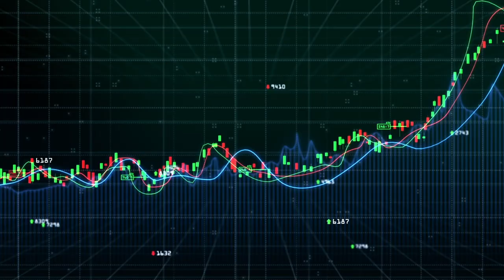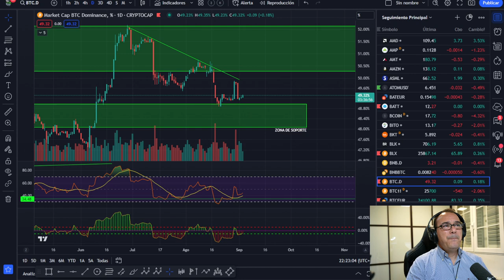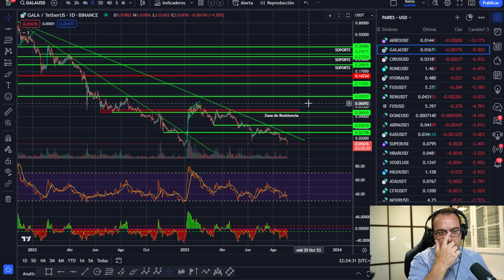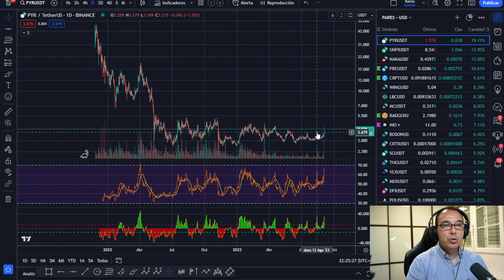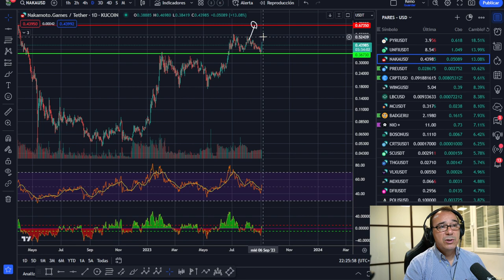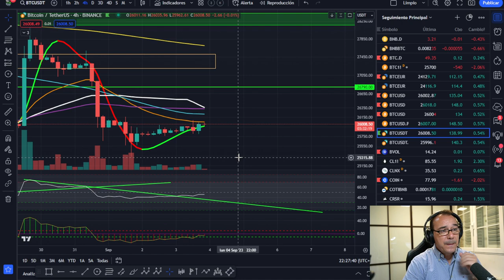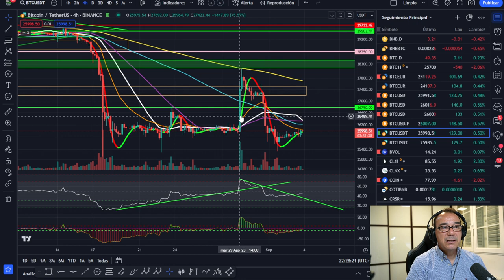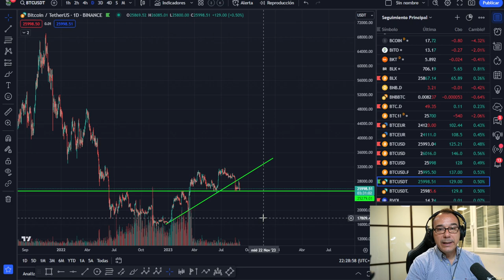🥇🥇🥇 *ALERTA PERLA* *** ¡ESTE VALOR ES TREMENDAMENTE BRUTAL! *** 🥇🥇🥇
🥇🥇🥇  ***  ¡ESTE VALOR ES TREMENDAMENTE BRUTAL!  ***  🥇🥇🥇